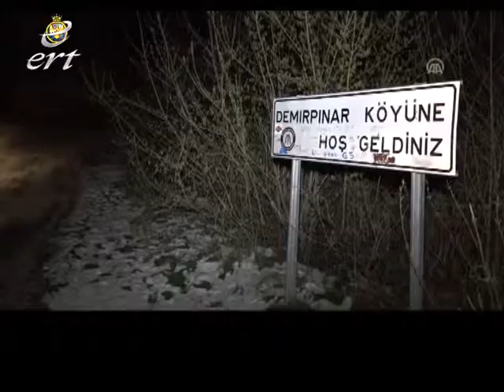11 NİSAN 2017 ERT ŞAH TV HABERLER